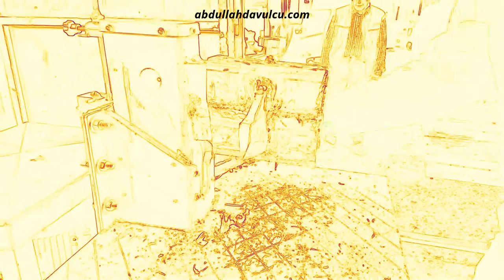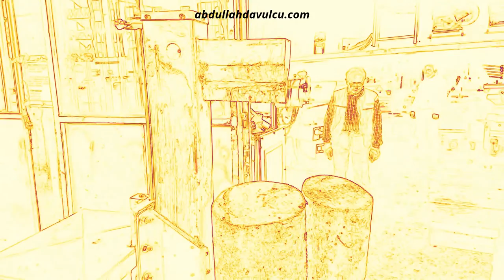Animasyon Alanında En İyi Video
Ben  daha iyisini yapana kadar, en iyisi bu.